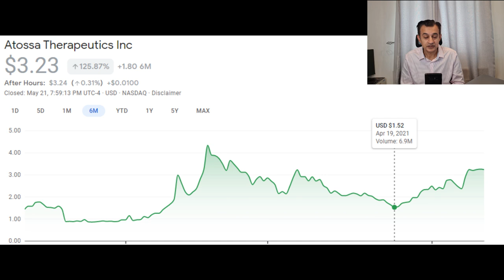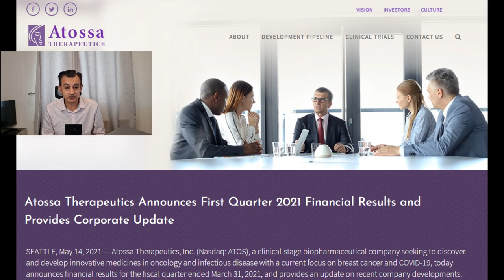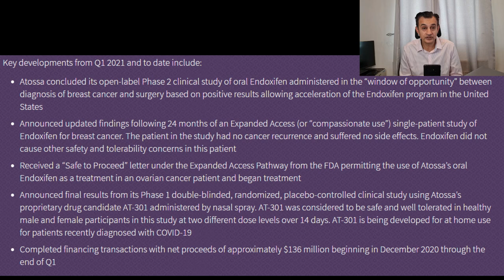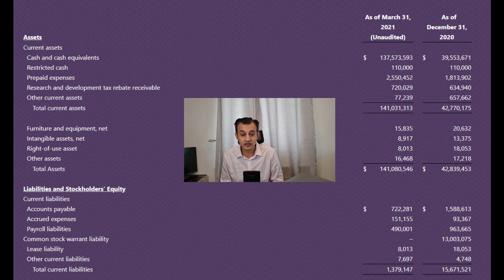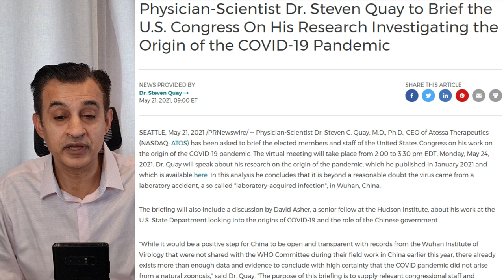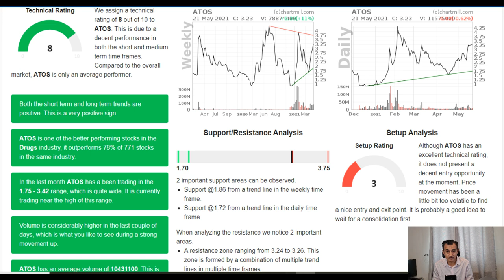ATOS Attosa Therapeutics Stock update. Breaking NEWS. HUGE Potential for Covid 19 and Breast Cancer.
ATOS Attosa Therapeutics is an emerging drug development penny stock with huge potential. They are involved in a Covid 19 nasal spray which has so far had a good breakthrough in prelimanary trials with no idications of significant side effects. Success has also been seen in in their trials for breast cancer treatment with potential for a phase 3 breakthrough. Recent breaking news has covered including analysis of the balance sheet and financials. HUGE Potential for this stock.